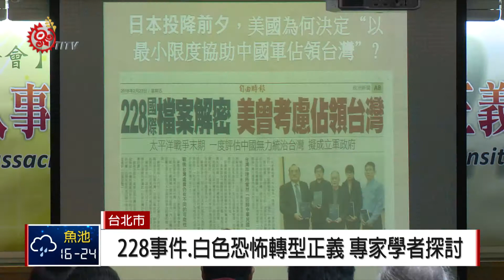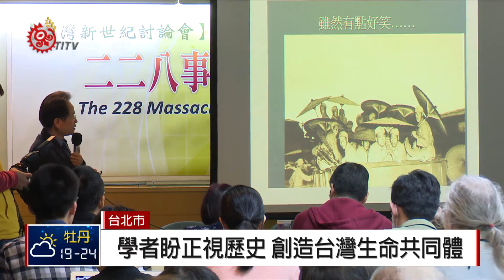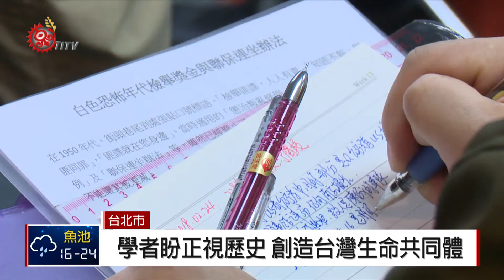228事件.白色恐怖轉型正義 專家學者探討 2018-02-24 TITV 原視新聞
二二八和平紀念日即將來到，24號由台灣新世紀文教基金會，舉辦「二二八事件、白色恐怖與轉型正義的追求」討論會。

中研院近代史研究所教授陳儀深提到，去年通過「國家人權博物館組織法」和「促進轉型正義條例」後，還是要有其他的配套立法，包括在立法院等待審查已久的「政治檔案法」，希望能夠盡速通過，讓歷史真相能夠更加清楚與完整。

台灣戒嚴時期政治受難者關懷協會榮譽理事長則提到，雖促轉條例已通過，但接下來就要看政府，將如何推動與落實，全民都應好好監督政府。

1947年發生的「二二八事件」，是近代台灣歷史的重要事件之一，當時的國民黨以平定「二二八動亂」為由，進行戒嚴與白色恐怖，對台灣日後的政治與社會發展造成影響。

而中研院近代史研究所教授也特別提到，台灣社會經歷解嚴與民主化的過程後，現今應該要好好正視這段過往歷史，才能創造一個屬於台灣的生命共同體。

民進黨立委尤美女也出席這場討論會，她表示「政治檔案法」也將會是立法院下一會期的優先法案，包括她在內的部分立委，也已提出版本，目前正等待行政院送行政院版本，到立法院併案審查。